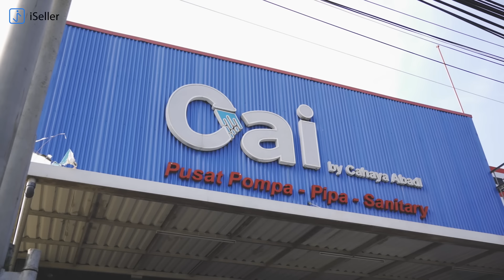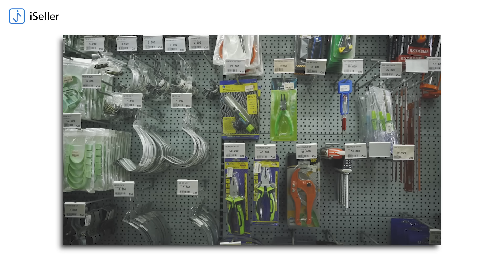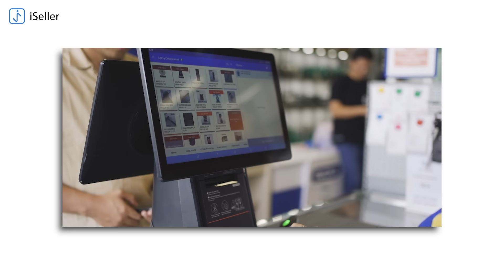Mengelola Ribuan SKU dan Mengintegrasikan Bisnis ke Marketplace Jadi Lebih Mudah - CAI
Sebagai sebuah bisnis retail yang memiliki sekitar lima ribu SKU, CAI membutuhkan sebuah sistem yang mumpuni untuk mendukung operasional sehari-hari. Tidak hanya itu, Riska sebagai manager juga harus menjangkau market yang lebih luas, dengan kata lain tidak hanya bergantung kepada penjualan offline tapi juga online, sehingga Riska mengintegrasikan CAI ke marketplace.
Saksikan video lengkapnya untuk melihat bagaimana Riska mengoptimalkan iSeller untuk mendukung kebutuhan tersebut, dan saksikan bagaimana CAI sebagai sebuah onestop solution untuk perencanaan perairan memenuhin kebutuhan pelanggannya.